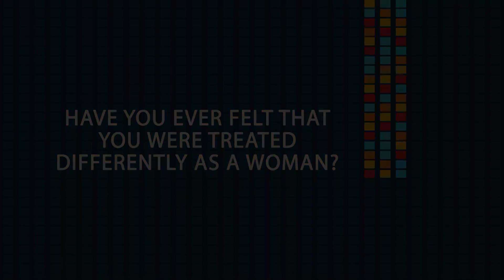Christine Mummery, PhD, Professor and Chair, Leiden University Medical Centre, NL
Christine Mummery reflects on her experiences as a woman leader in stem cell science and offers insights for others pursuing a science career.